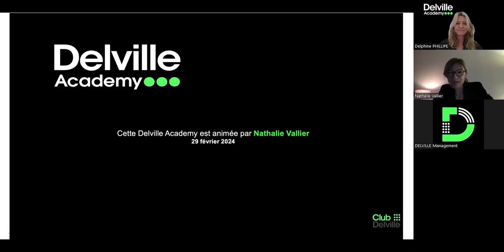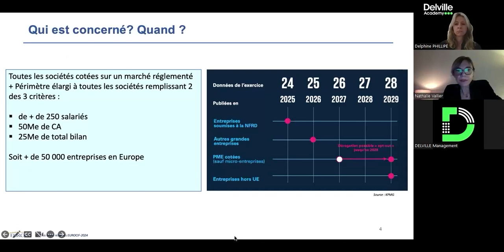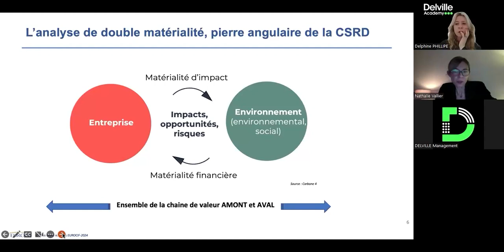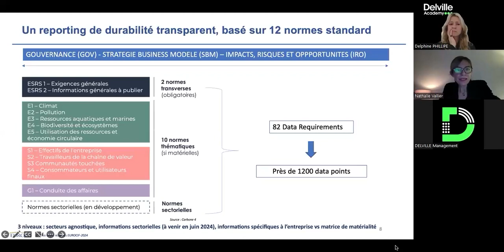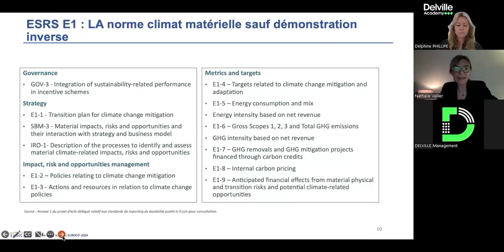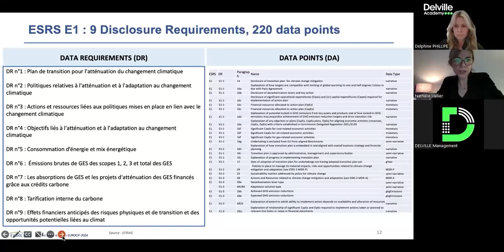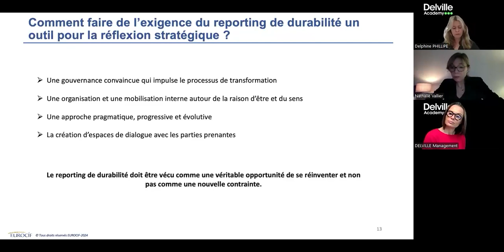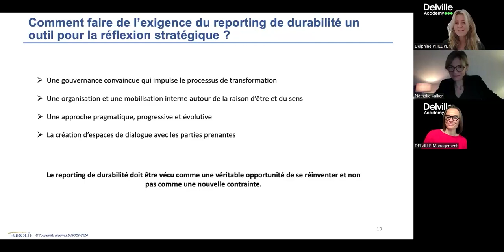DELVILLE ACADEMY | Session #8 - 2024, première entrée en vigueur de la CSRD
Jeudi 29 Février dernier à 8h30 s’est déroulé la session #8 de la Delville Academy sur le sujet suivant : " 2024, 1ère entrée en vigueur de la CSRD : Comment faire de l’exigence du reporting de durabilité un outil pour la réflexion stratégique ?".

Nous recevons à cette occasion Nathalie Vallier, membre du Club Delville et Directeur Associée d’Eurocif, en charge de la practise relations investisseurs, communication financière et ESG.